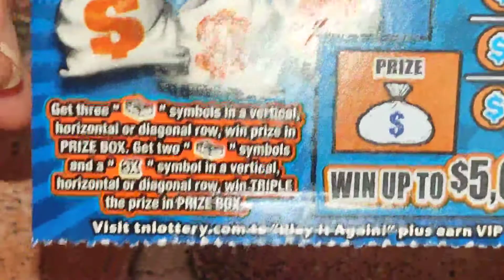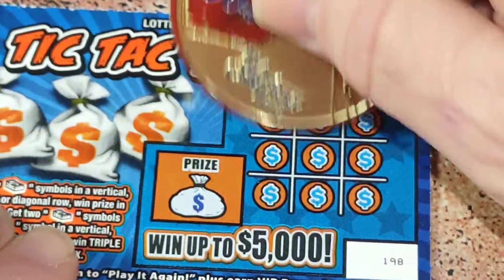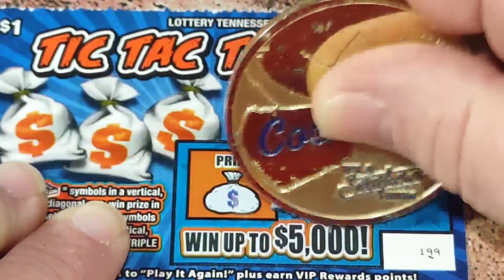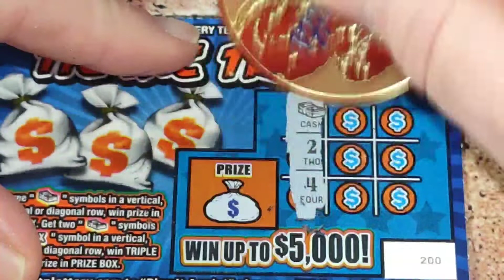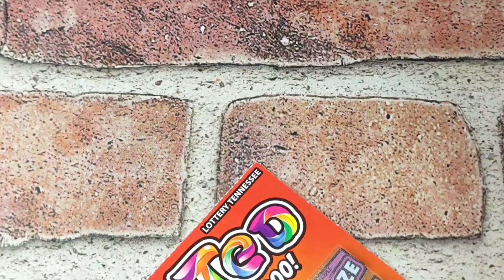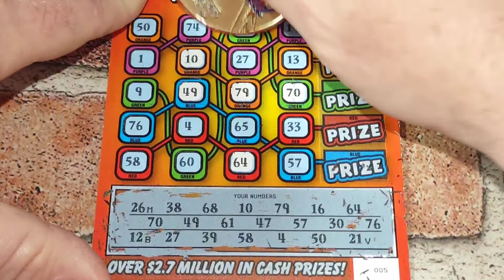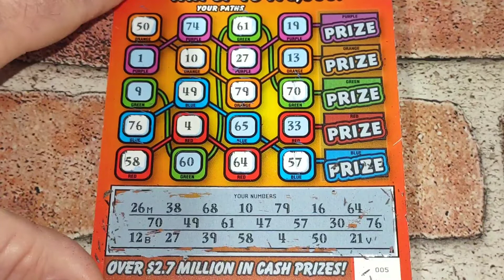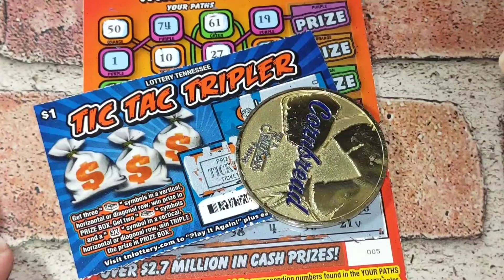T3) NEW TICKETS 👍😃